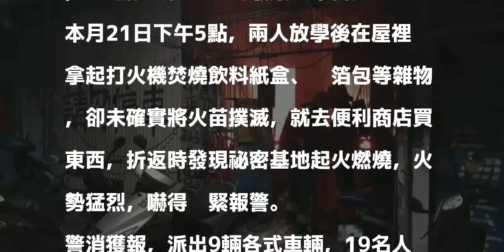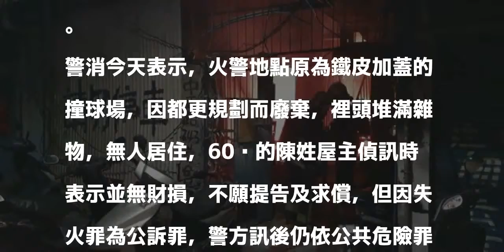廢棄撞球場當秘密基地 國中屁孩玩火釀火燒厝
〔記者王宣晴／新北報導〕13歲的劉姓國中生開學日放學後，與施姓同學跑到廢棄撞球場中，2人在屋內玩打火機燒紙盒、鋁箔包，卻未將火苗熄滅，釀成火警，2人見狀報警求救，警消獲報趕抵，在20分鐘內將火勢熄滅，將2名國中生帶回警局訊問，依公共危險罪嫌送辦。

發表評論評論如下。